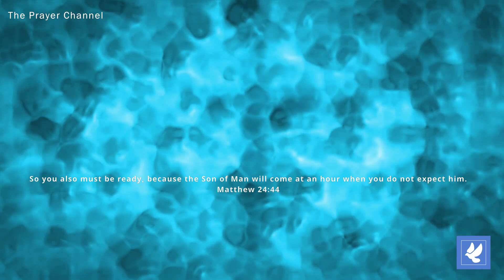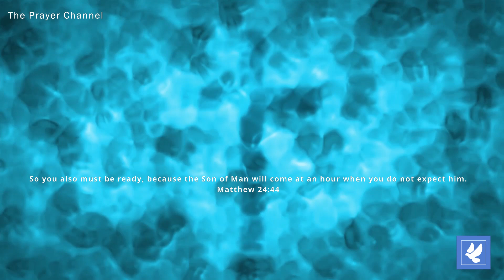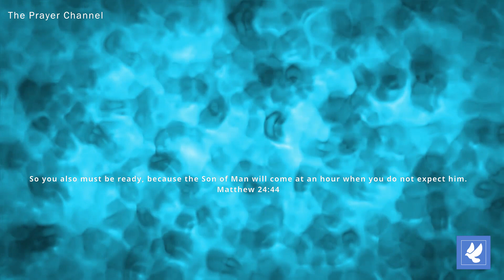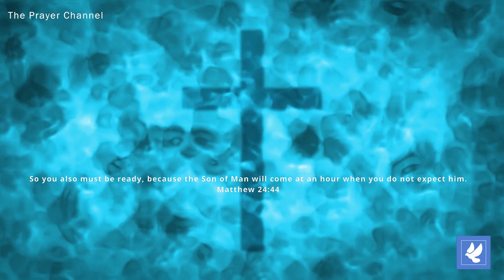Bible Foundations | The Return of Jesus Christ and Judgement | Prayer Channel (Day 263)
This week we are praying through The Firm Foundations of our Christian Faith.

The words for Day 263 - The Return of Jesus Christ and Judgement